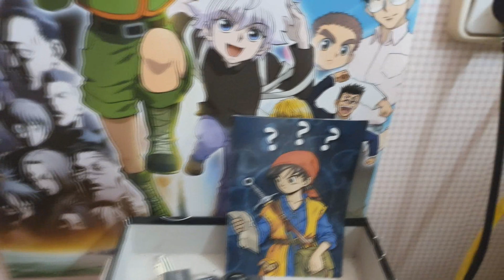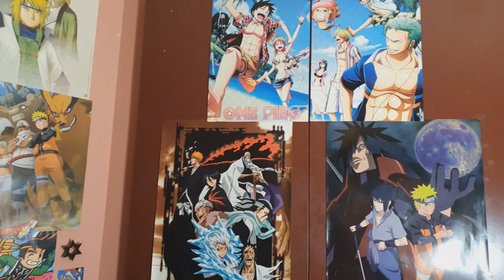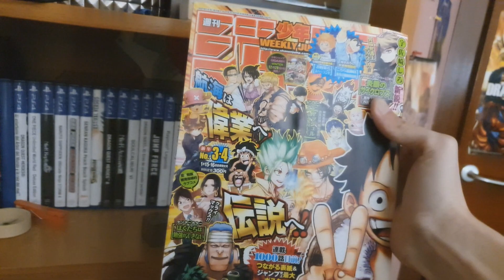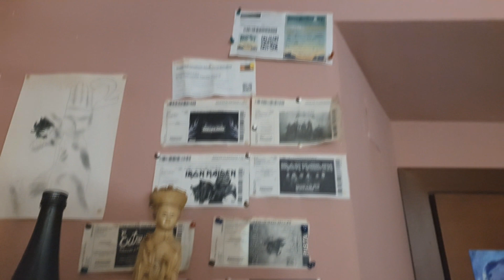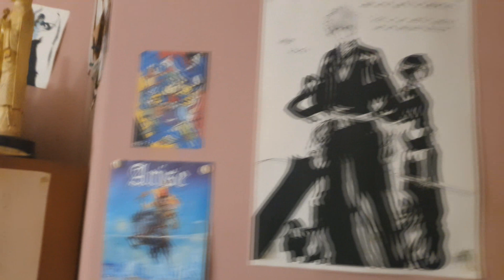MY SETUP 👺 My Crazy Room TOUR! 3.500 Subs Celebration! Figures, Collections & Secrets! Tukibankai 👺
⏰ Video Time Guide ⏰
00:00  Tuki Lovers Intro
00:11  3,5K Subs Fest Intro
00:42  My Setup Tour
08:32  4K Subs Leak
09:34  Thanks & Farewell
09:46  Tukibatousai Trailer

Very very happy fr all of this love and madness, the channel start 4 years before with BBS GQ love and hype and nowadays DAMN! I try to bring max hype to BBS community, MAX Dragon Quest Dai lover and more and more things growing even greather! I really love this Shit and I'm putting my best effort on this project, this channel, this videos...

Thanks every Tuki Lover! Thanks everyone that supports me and wish more madness!

Thanks Time:

- My best thanks to the very old members thats suport me during this 4 long years with OG Guild Quest love and more.

- Special thanks to Kochyy-sama to bring me the best golden experience as a Xcution Fullbringer more than 1 year ago, this fact help my hype too much.

- Thanks Ali, Slax, Mido & All Quincy Guys, I'm Completely in love, very very happy to feel the shirtfo and share with you! WRYYY 4ever on my blodddoooo!

- Thanks Espada-sama to create the Tukipray and all emojis, your love helped me a lot and is so legendary broooo! Shurorororo!

- Thanks Khool-sama, Souldex-sama, Spite-sama, Dee-Sama and All BBS Legends that enjoy my madness and believed on my crazy power! Arigatou!

- Thanks to IvanG-sama and AnimeSet to supported me and helped me in a lot of therms since we meet us.

- Thanks Donmaui-Sama & Kenshiro to believe on my powers and support my Bleach Soul! Thanks every SAFWY Lover! The novel path is an amazing world!

- Thanks Kuruim, Koga and a lot of BBS lovely friends! Thanks to be a new friends on this internet World, YES! BBS is more than a game or community bro, LifeStyle WRY!

- Thanks Derek, Edu and all Members than sponsored and support a few this crazy family!

- Thanks Rubyonic-sama and Shy-sama for all of your love shared with me, I love your deep madness and crazy time sharing, praying for more and more WRYYYYYYY!

- Thanks Bismark & Skadeus to believe on my Dragonic powers and support the Dragon Questo Soul! I'm on endless thanks with the knowledgment that I get it from your Dai Love!

- Thanks to my family and near friends that always support my madness on this project.

- Thanks Lasoo Lluc Sama to be my good friend and always supported my madness, Arigatou for your crazy creations and amazing love sharing, praying for an endless sea of share WRYYY!

- 8x8x8x10 Thanks to Batousai-sama, to help me with the Oh-Etsu & Ulquiorra 3rd Aniv summons and bring me the best Summons Technique (at least on my mind), Arigatou kawai nakama that understands my madness pretty subarashi.

- NITZ NITZ NITZ NIIITZ Thanks VanDerPlan-sama to have patience whith me and share your Dragon Quest Love Week after Week, Daibouken wa, SUZUKUUU NIIIITZ!!!

Are you ready for the future minna? Tuki Merch, The End of SAFWY, BIG Interviews! Kisuke Beyond Bankai and Azashiro! The Hero's Bonds and so much more madness incomming! WRYYYYYYYYYY!

PRAY ALL TOGETHER FOR THE HELL FLAMES WILL CONTINIUE AND THE TYBW WILL RETURN VERY SOON! TUKIPRAY WRYYYYYYYYYYY!

I'm on Twitch also and both channels are growing well with love and madness, also the discord server "Tuki Mundo" is pretty insane and fun, really thanks everyone tuki lover one more time

I'm a insane TYBW Lover (Love it), is the main reason cause I have been played this game, now too much hype for the Anime return, finally is truth Yohohohohohohohohoh

I choose it this song for this video for 2 reasons: the main on is that I super love it, and the second one is because on past I did one video with this song and now is a pretty refrence, hope that some old fan can remember and will bring me some joy in a comment ^^